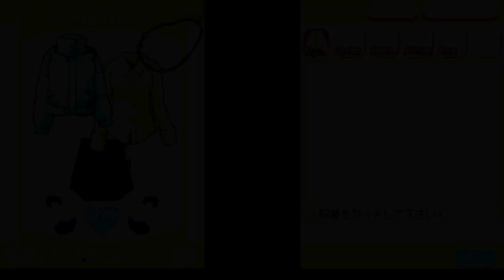【ときメモGS実況】永遠という言葉を教えて...葉月 珪 一途ルートpart7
ときめきメモリアル Girl's Side 1st Love Plus（DS版）
葉月くんのEDを目指して一途プレイ中です！

オトナの遊園地

※実機あります。詳細は以下のツイートをご確認ください